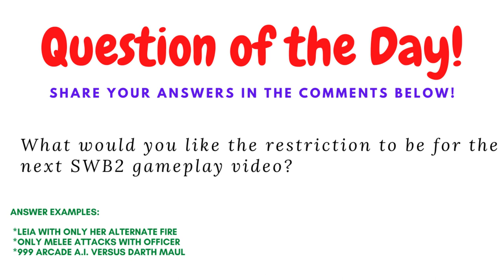Star Wars Battlefront 2 Gameplay #1 - Cycler Rifle ONLY!!! (With Commentary)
This is the first episode of my new SWB2 gameplay upload playlist! Each episode in the series will have a common basis, and this episode has a restriction to only use the Cycler Rifle weapon! Be sure to comment what you think should be the next restriction!